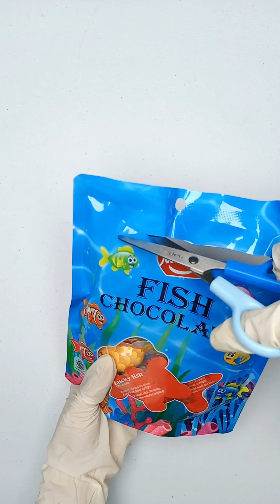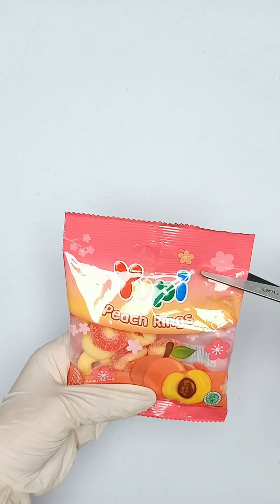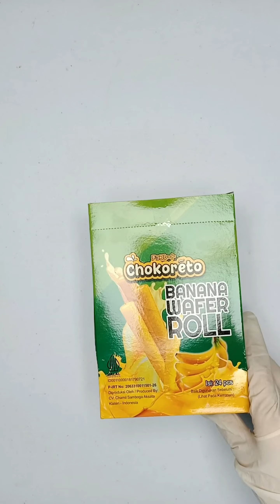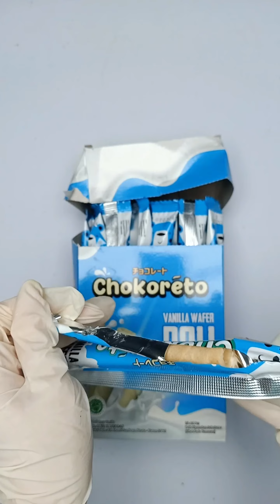Filling Platter with Sweet Compilation #48